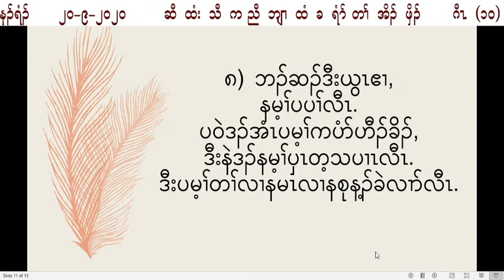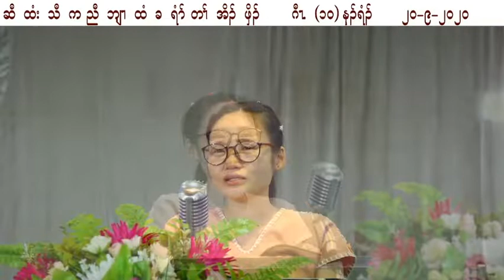2020 09 20 Noon service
ွွွSpeaker - Thramu Moo Shee Ah